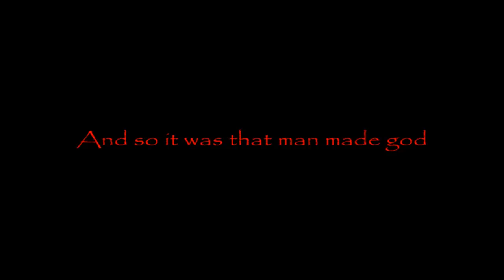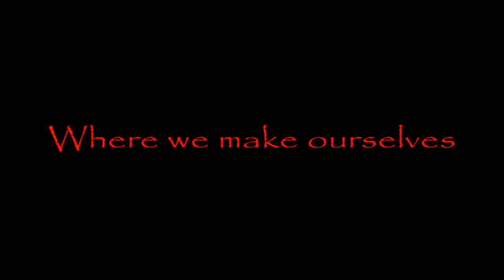god factory revised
Gods resemble the individuals that belevie in them.